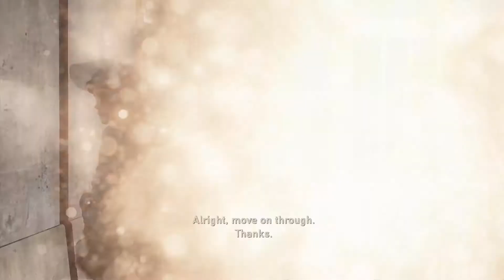The Last of Us™ Remastered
Hard part 2